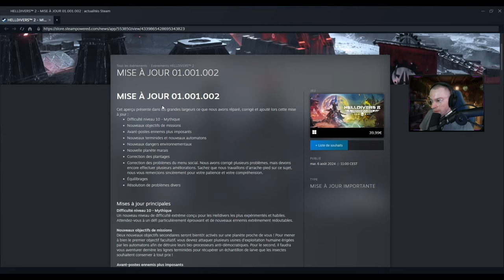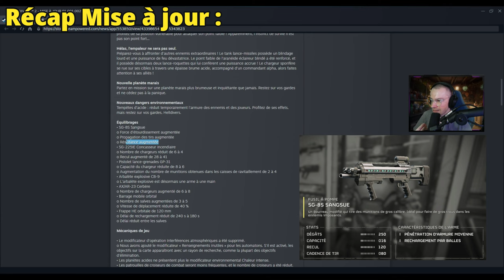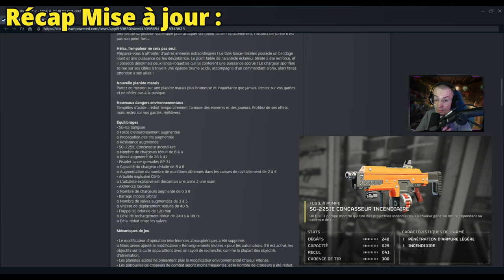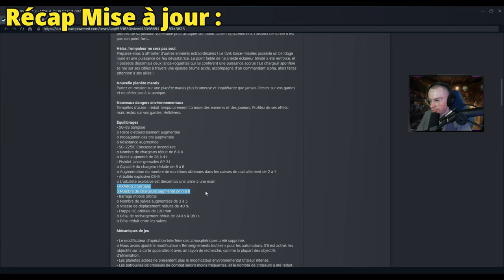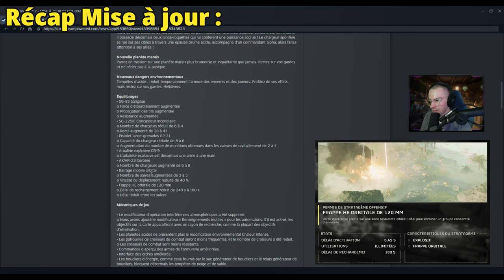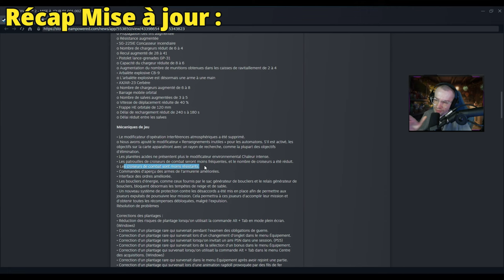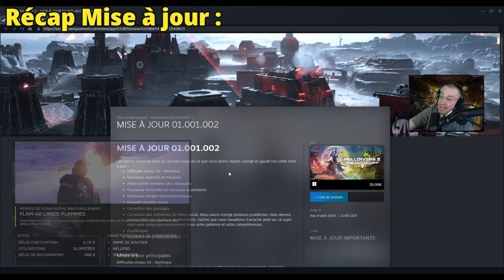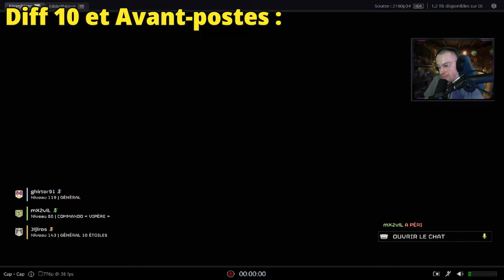ON Y EST MAIS À QUEL PRIX 😱 Résumé Complet de la Mise à jour MAJEURE 01.001.002 | Helldivers 2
Tuto Fr Gameplay PS5 en live sur Helldivers 2 pour un résumé complet de la nouvelle mise à jour 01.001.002 apportant beaucoup de changement notamment sur les stratagèmes et armes.
Vous aurez plusieurs conseils et astuces sur les nouveaux ennemies comme l'empaleur, le chargeur spore et plus !

VOD sur Helldivers 2. N'hésitez pas à me retrouver en live sur Twitch !

Vous pouvez aussi rejoindre mon SERVEUR DISCORD pour discuter et poser des questions sur le jeu dans une bonne ambiance.

00:00 Récap de la mise à jour
09:10 Diff 10 et Avant-postes
16:12 Les Nouveaux Ennemis
24:00 Les Armes et Stratagèmes